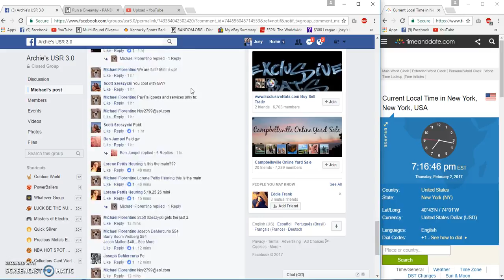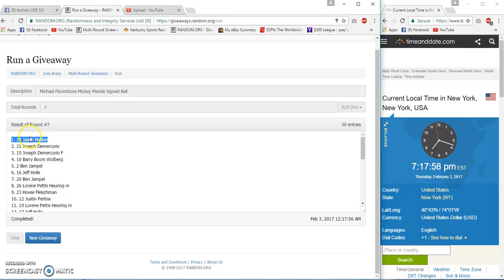Michael Florentinos Mickey Mantle Signed Ball